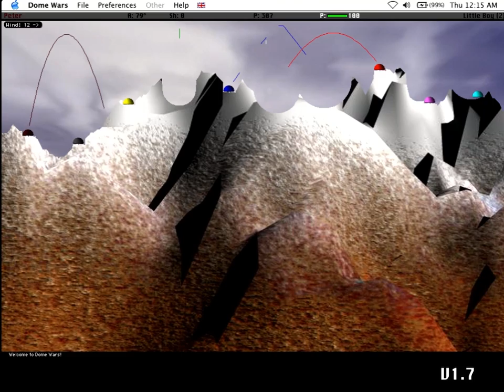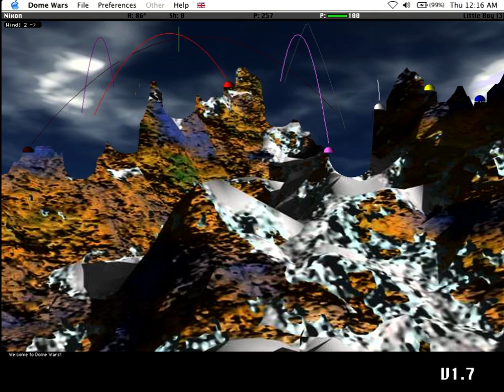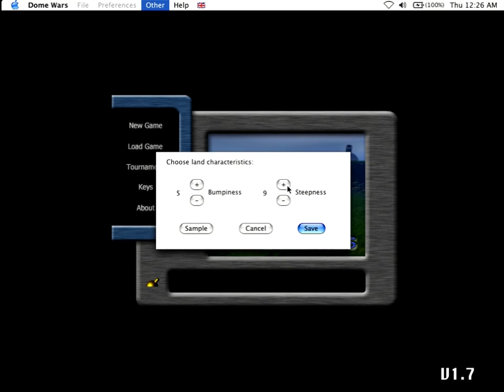Dome Wars - The Mac's Answer to Scotched Earth: A Classic Multiplayer Artillary Game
Dome Wars is a retro artillery game that pits up to 9 semi-circle against one another up a mountain, with a varied choice of weapons to blast each other into oblivion. Last one standing wins!

This Macintosh game is one of the most enjoyable Artillery games out there. Heavily influenced by the likes of Tank Wars and Scorched Earth for DOS, as well as Scorched Tanks on the Amiga, this 1996 shareware release has a lot to offer